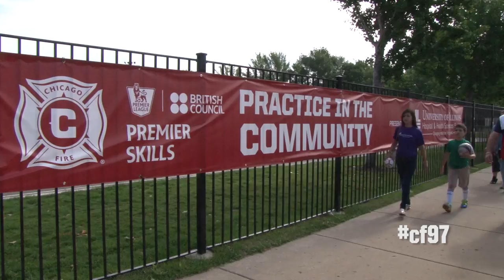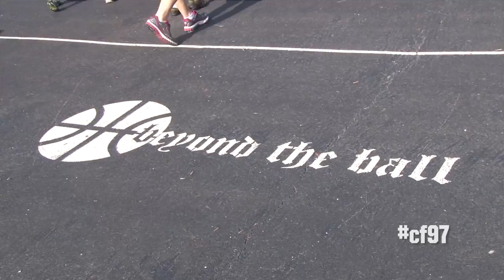2014 Chicago Fire's Practice in the Community